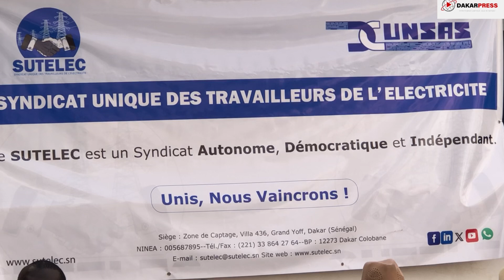Agression d’un agent de la Senelec : Le SUTELEC hausse le ton et dit plus jamais ça !